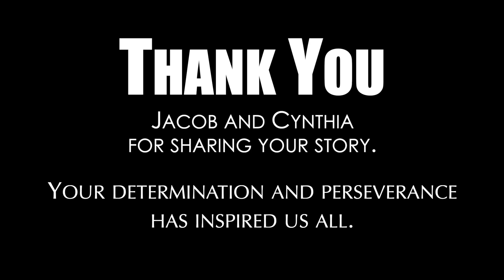A Tango Story 3 - Jacob and Cynthia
Jacob and his mother Cynthia share their story about overcoming life's challenges after he was born with only one leg and half of his pelvis. Jacob has accomplished so much already, and hopes to one day compete in the Paralympic games in wheelchair racing or sledge hockey. Learn how Jacob and Cynthia managed to adapt to unexpected circumstances they encountered along the way.